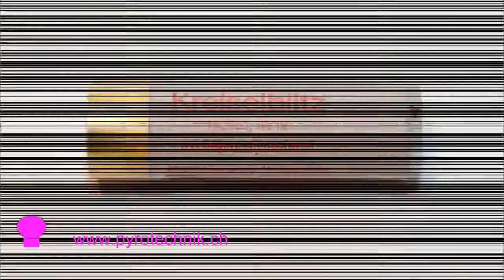Silberkreiselblitz Nr. 751 von Zink_Feuertopf mit 3 Stk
50mm Feuertopf mit 3 Silberkreiselblitz Nr. 751 von Zink – Die Kreiselblitze haben einen tollen schweif und ordentlich Wums.